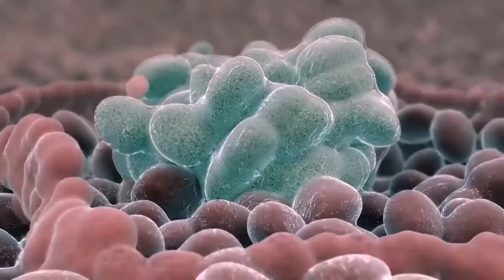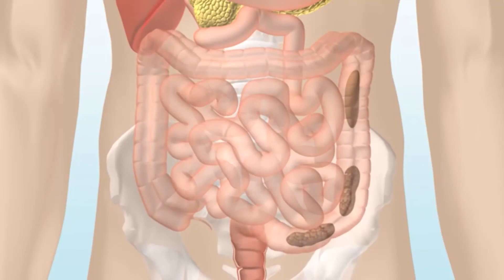Cuáles son los primeros signos de cáncer de ovario